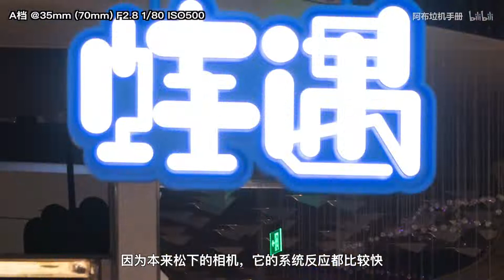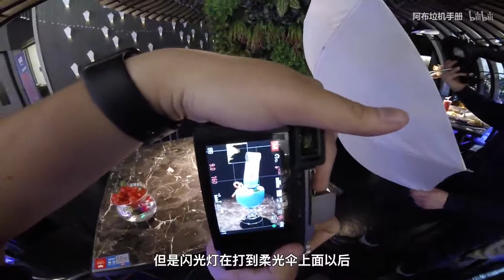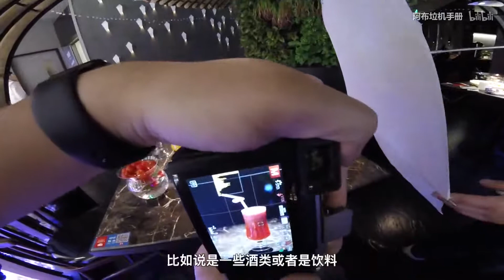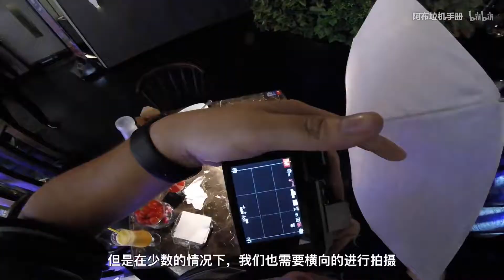【阿布垃机手册】松下GX85骗吃骗喝实拍（ft.12-35mm F2.8、永诺565EX）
在这一期里，你们可以看到RAW格式的国立。